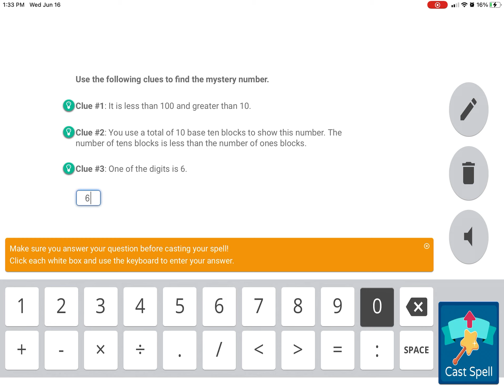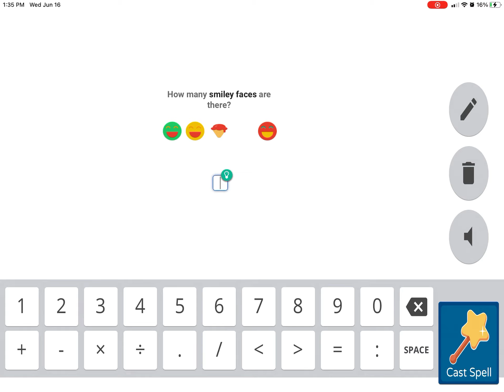June 18, 2021